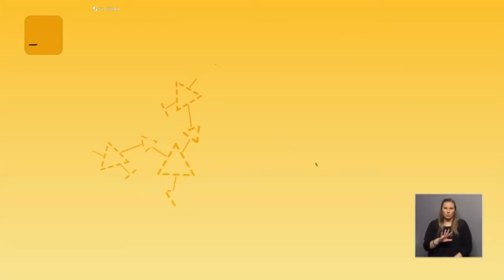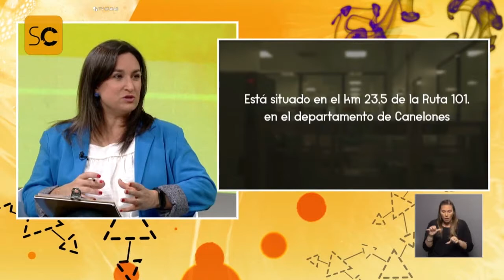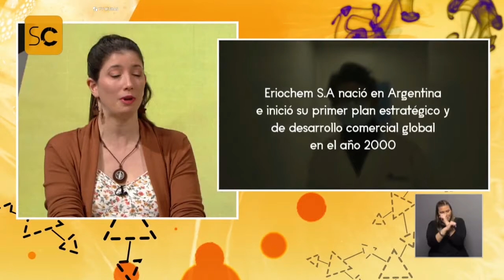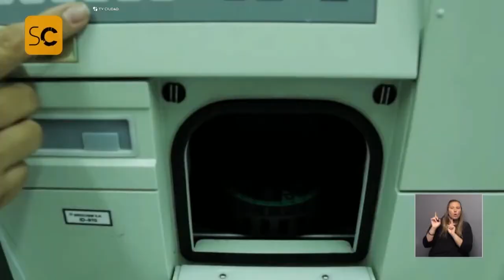Ciencia que agrega valor: Parque de las Ciencias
Recorremos el Parque de las Ciencias, en las afueras de Montevideo, y presentamos algunas de las empresas que transforman conocimiento en valor aplicado a la producción